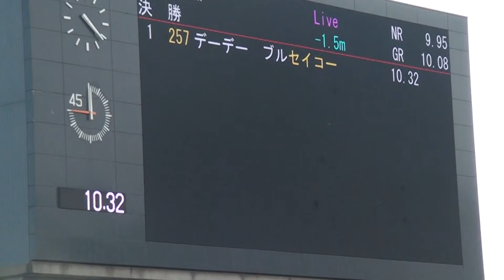100m決勝 東日本実業団選手権2024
◇陸上・東日本実業団選手権第1日（2024年5月18日　埼玉・熊谷スポーツ文化公園陸上競技場）

　東京五輪400メートルリレー代表のデーデー・ブルーノ（セイコー）が男子100メートル決勝で初優勝を果たした。

　予選から3本を走りきり、決勝では向かい風1・5メートルの中、10・32をマーク。「出力を試合として重ねることを目的としていた。もうちょっとタイムがついてきてくれたら良かった」と振り返った。

　16日に男子100メートルで9秒95の日本記録を持つ山縣亮太（セイコー）がパリ五輪挑戦を断念する意向を表明。昨年の北海道合宿や、今年のオーストラリア合宿などで共同生活をしてきたブルーノは「目指している先輩。（山縣の）思いを背負って走らないといけない」と覚悟を示した。
　今後は6月の布勢スプリント（鳥取）を目指す。「10秒0台を狙っていけるように、しっかり（練習を）積む。そこから自信を持って日本選手権に入れるようにしたい」と見据えた。パリ五輪に向けては「東京五輪の時はメンバーには入ったが、選手として出場できなかった。リレーでも個人でも、しっかりと狙って出場できるようにしたい」と力強く語った。